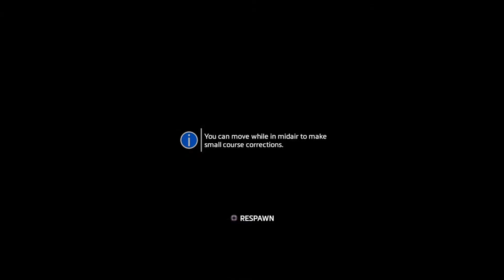Back in Time-Titanfall 2 Playthrough Part 4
Well hello there, everyone! Here is part 4 of my Titanfall 2 gameplay. Enjoy!